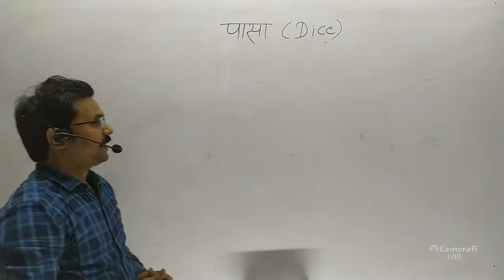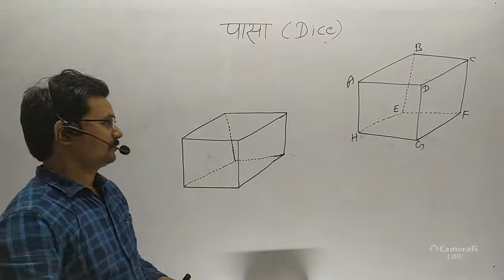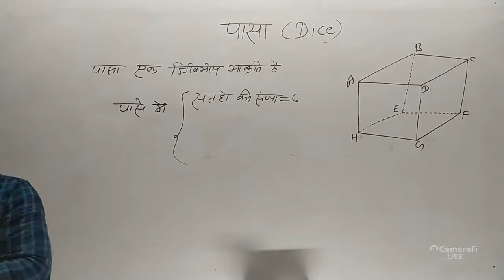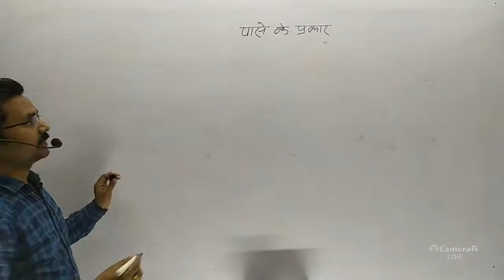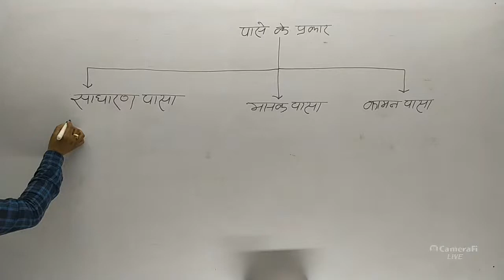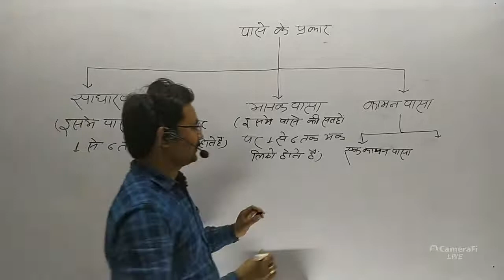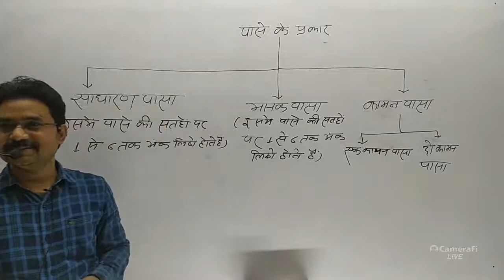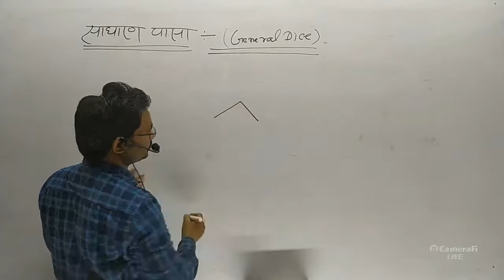Dice part -1 By Kamlesh sir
very important video  for all competitive exams